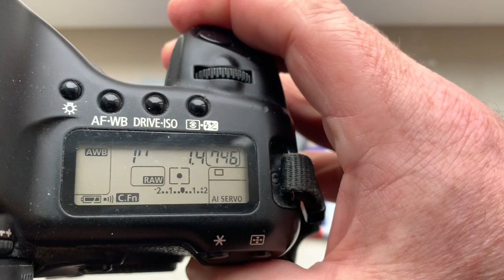Для Антона С.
M42-Canon с Одуванчиком Лушникова.
50mm/f1.4
Для покупки пишите: